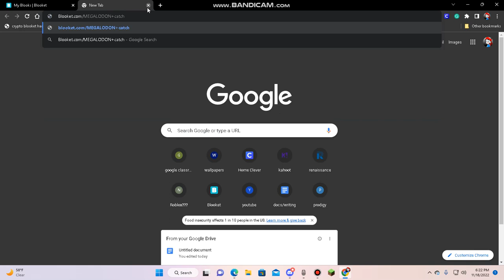INSANE BLOOKET GLITCH!!! (FREE MEGALODON)